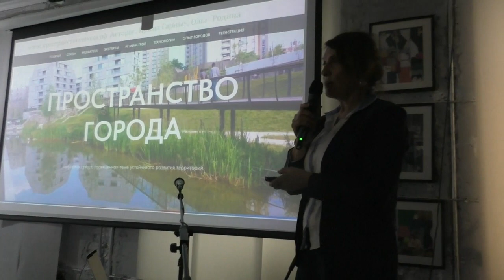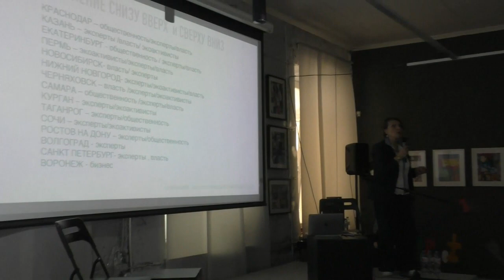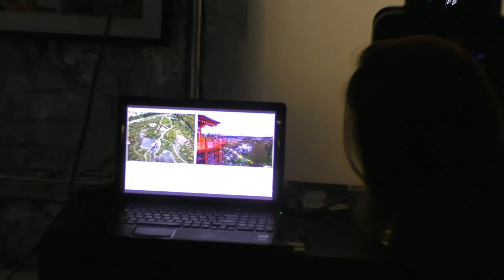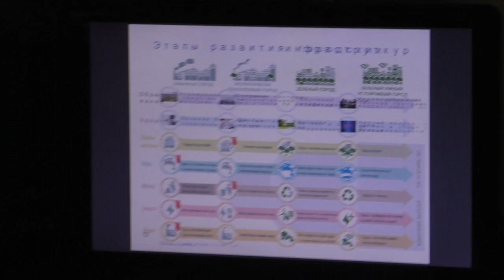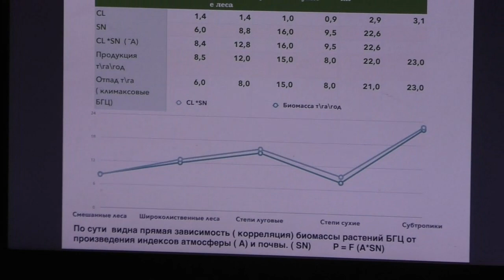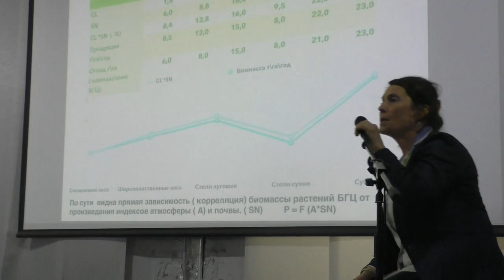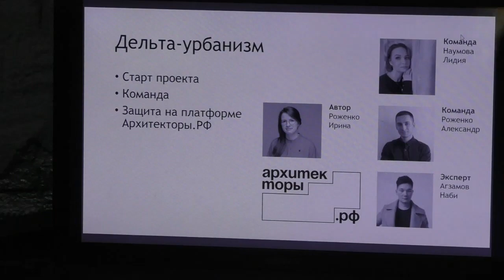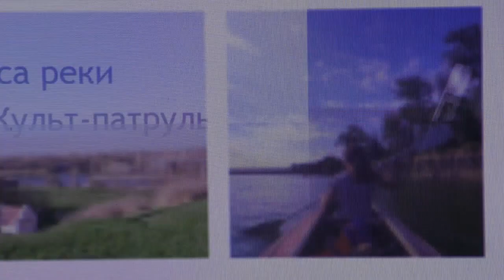Урбанистический плэженинг 2024. Экономика зелёного каркаса города — реальность и возможности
Форум градостроителей, урбанистов и планировщиков.

Дискуссия по теме 3:
Экономика зелёного каркаса города — реальность и возможности

Сколько денег сберегают зелёные насаждения при экономии электроэнергии на охлаждение и на мощности ливнёвок?

Сколько денег сберегают зелёные насаждения на здравоохранении?

В каких городах есть водно-зелёный каркас?

Как посчитать все зелёные насаждения в городе?

Какие показатели мониторить, и как заинтересовать губернатора?

Как убить все микробы?

Проблемы дельты Дона.

Кто отвечает за почвы Ростова-на-Дону?

01:37 Приветственное слово.

11:00 Краснодар. В 2023г была создана при министерстве Российской Федерации по строительству ЖКХ рабочая группа из разных городов. (Разработка гостов, определений и тд все, что относится к водно зеленому городскому каркасу. Приглашение участия на платформе пространство-города.рф для создания базы знаний)

16:55 Про состав водно зеленого каркаса. Индекс качества городской среды.

20:53 Предложения в Минстрой для того чтоб оценка качества проектов по программе комфортная городская среда учитывались критерии водно зеленого каркаса

26:50 Цифровой двойник города и 3д модель города Краснодар.

33:48 Институт агломерации Нижнего Новгорода . Слой водно–зеленого каркаса агломерации. Разработчик КРТ получает этот слой и обязан учесть его в проекте КРТ

35:26 Институт развития города Казани, Институт генплана Екатеринбург, Черняховск, Пермь, Новосибирск, Самара,Сочи,Калининград, Санкт Петербург, Волгоград. Даже если нет ресурсов — делайте проект водно–зеленого каркаса

40:20 Белгород. Про природно–подобные технологии. Как это применить к Генплану. Тотальная инвентаризация зеленых насаждений и интерактивная карта зеленых насаждений города. Для проектировщиков предоставляется эта карта. Экономическое обоснование.

51:05 Вопросы. На сколько эта модель реальная? и как финансировалось? Как обратная связь от населения? (ответ через программу на смартфоне). Как заинтересовали власть?

1:02:50 Ростов на Дону. про важность почв

1:10:40 про важность водного каркаса

1:20:10 Про Культурный код города и формирование идентичности места (про зеленый каркас)